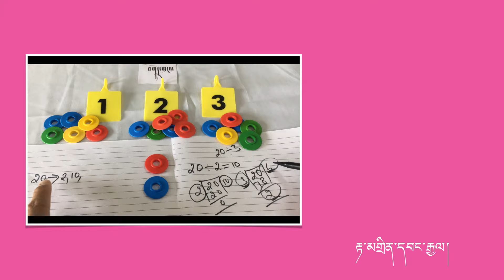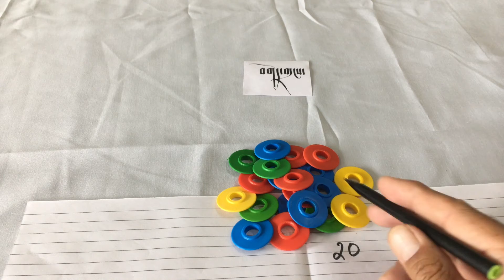Multiple and Factor ( Part 2)